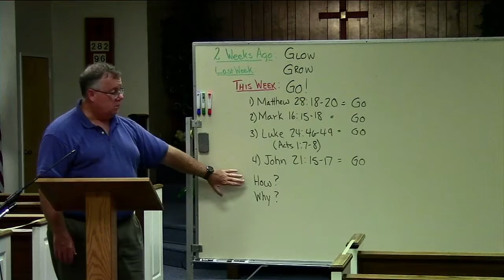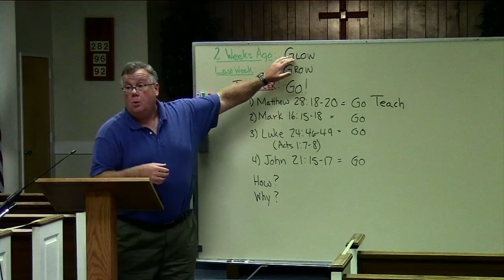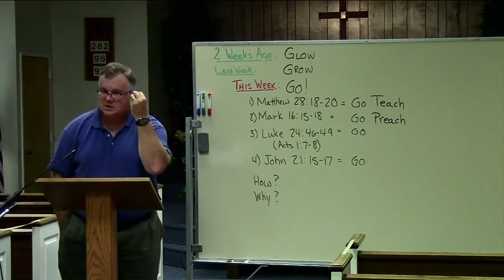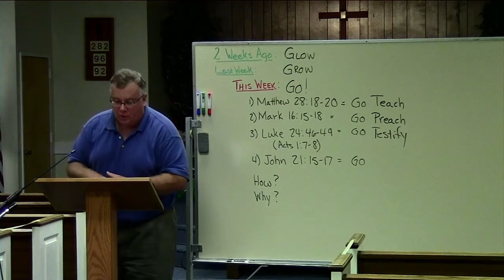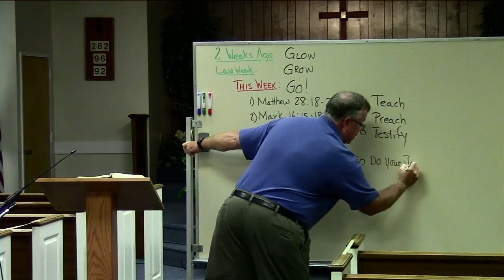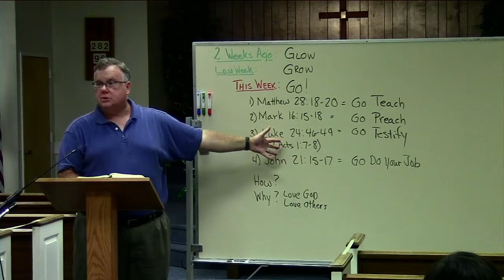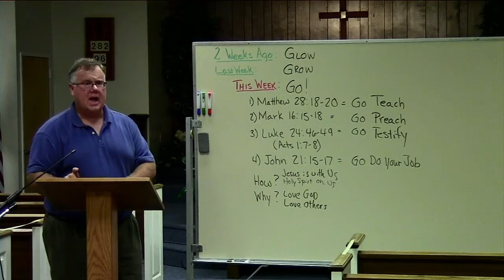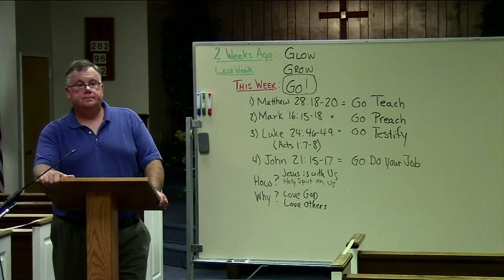Maranatha Baptist Church - Mid-Week Bible Study (September 2, 2020)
"Go!"